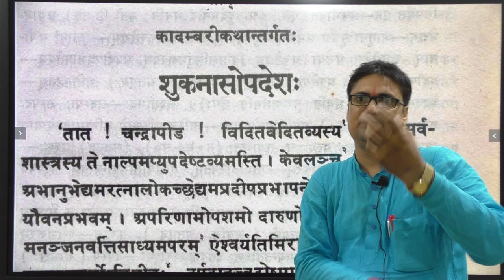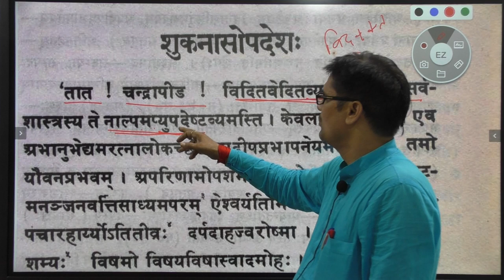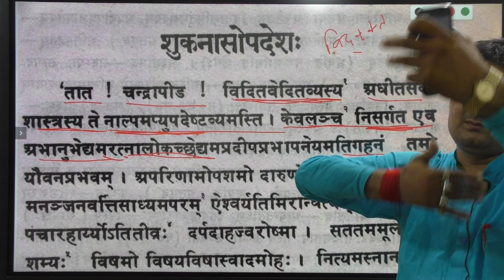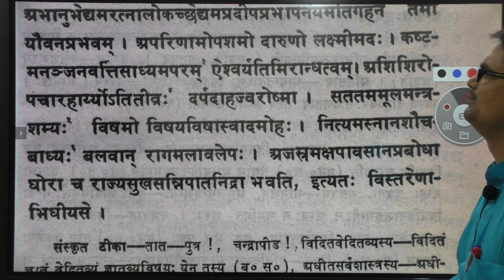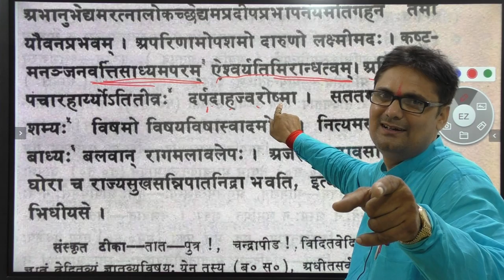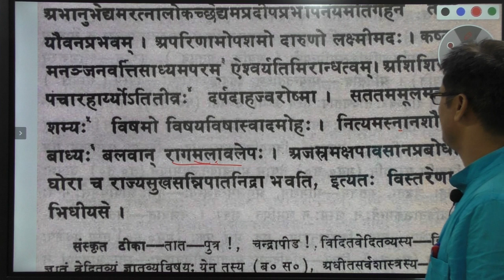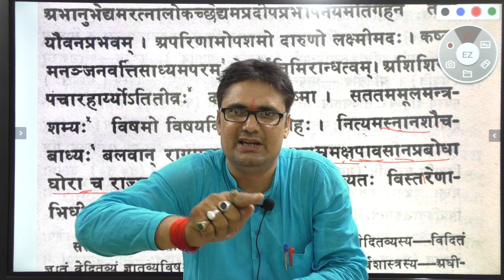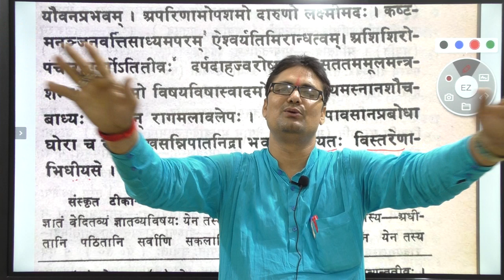संस्कृत_टीजीटी ||TGT SANSKRIT LEC01|| TGT SANSKRIT LIVE Online classes तैयारी कैसे करें?